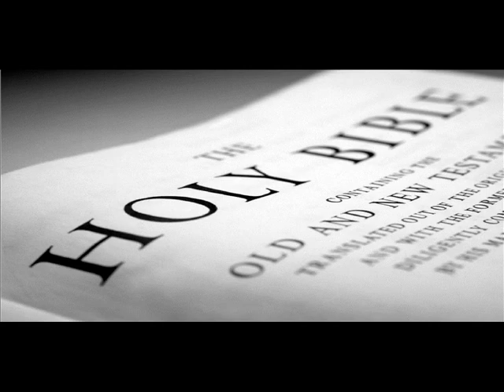Lester Roloff - Living By Faith